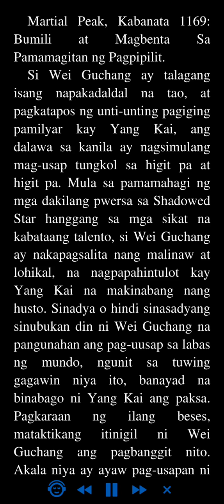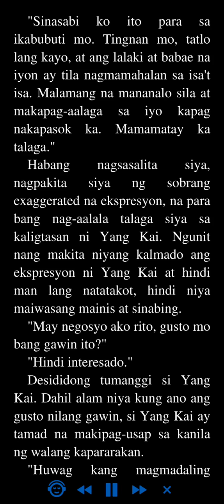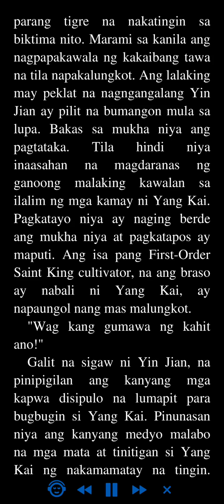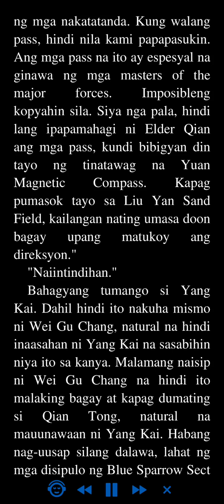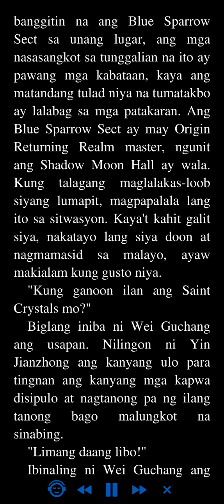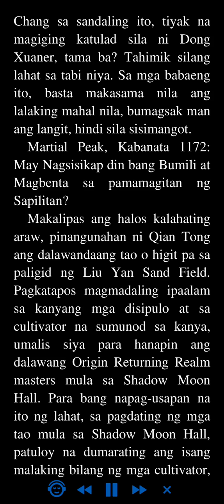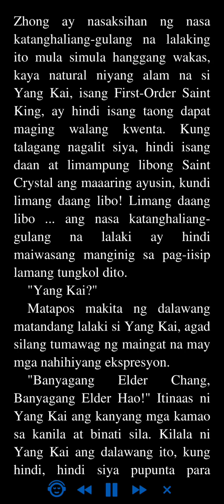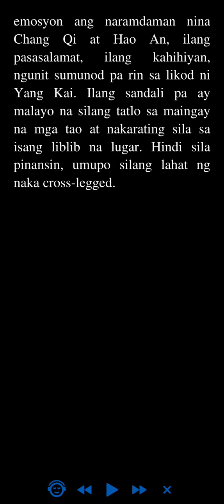Martial Peak: Kabanata 1169 - 1172